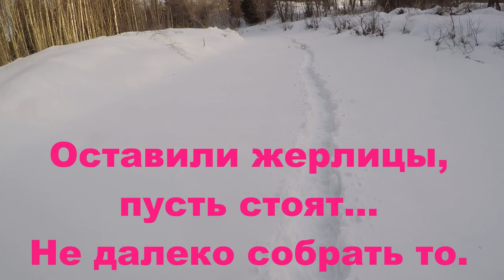Это как бы утро, морозное утро. Март 2021.Часть 5.Зимняя рыбалка.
Сегодня мы скатались по утру на речку, проверить жерлицы и забрать удочки и стульчики. Но рыбалка не закончилась. Позже мы поехали на озеро,. А на какое? Об этом в следующем сюжете. Спасибо что смотрите)))Архангельская область